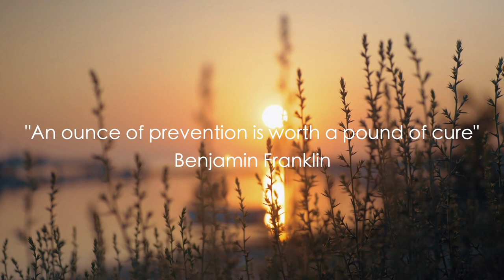Judge George Mertz Podcast - Families Against Narcotics (FAN)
Resources